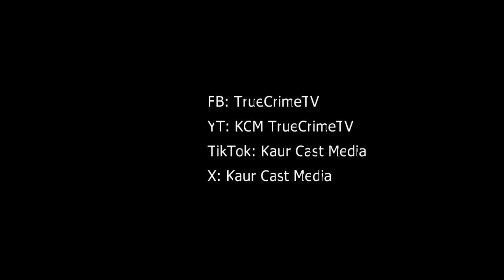Where is Amber Cates?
If you have any information, no matter how small, old or insignificant you believe it to be, please come forward to the numbers you see in the video.  Thanks for listening.